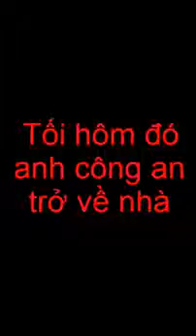Csgt Ban Ngày đánh Dân đem Về Bị Trả Thù Thừa Sống Thiếu Chết